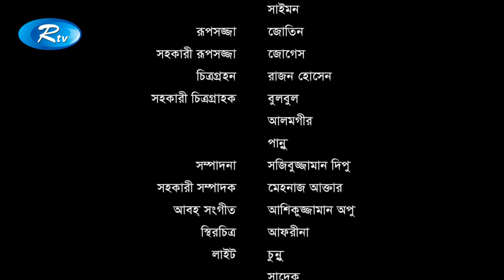Crush - ক্র্যাশ | Jovan | Sallha Khanam Nadia | Eshana | Rtv Drama Special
Drama : Crush | ক্র্যাশ
Cast : Sallha Khanam Nadia, Farhan Ahmed Jovan, Eshana
Director : Onik Bisshash

- Team RTV